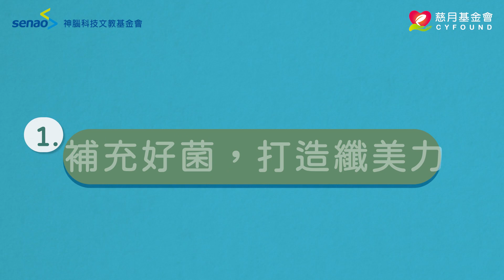【流言健定團】連假出遊新危機降臨？聚餐約不完 先替身體備妥3大健康力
已經摩拳擦掌轉備好要出遊、聚餐了嗎？小心！大量高油高鹽的外食，心理愉快了，但容易產生消化不良、嗯嗯不順暢、肚子出現小肉肉的生理負擔！疫情起伏更要落實 微解封不鬆懈 ，所以不僅是防疫不鬆懈，守護健康也不要鬆懈！就讓營養師來告訴大家，如何培養3大健康力！